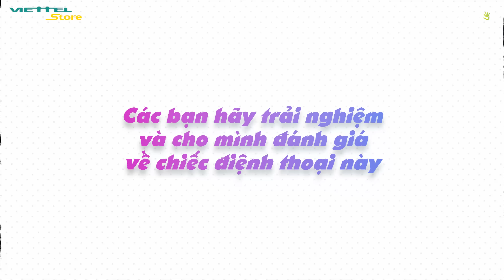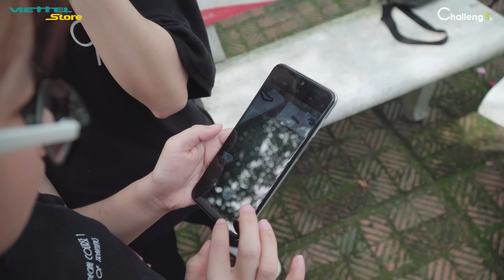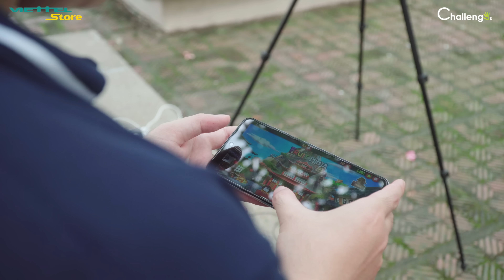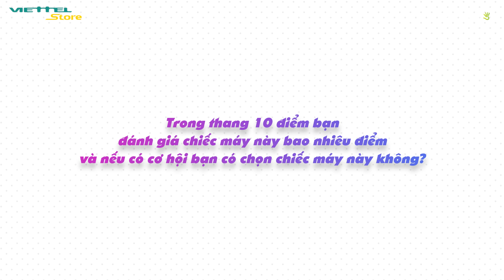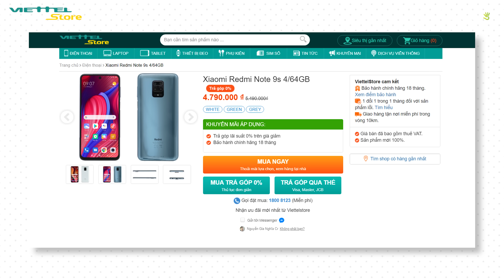Thử thách 5s: Giới trẻ cực PHẤN KHÍCH khi dùng Redmi Note 9s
Đến với thử thách 5s này chúng ta sẽ cùng nhau lắng nghe chia sẻ của các bạn trẻ về chiếc Redmi Note 9s

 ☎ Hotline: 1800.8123